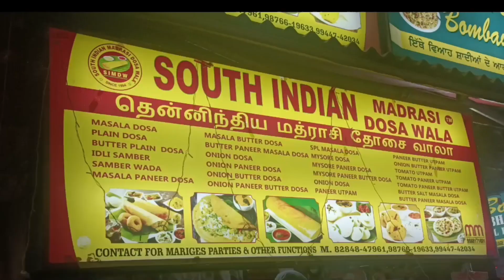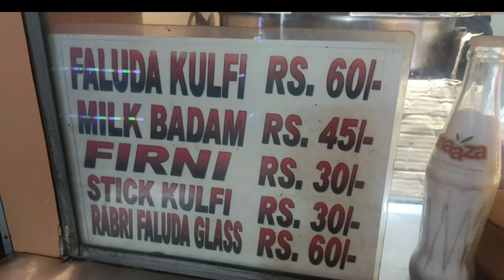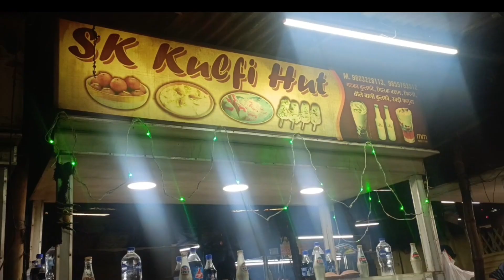ठंड के दिनों में शाम को Street food खाने का मजा ही कुछ और है | आज जरूर जाना शाम को